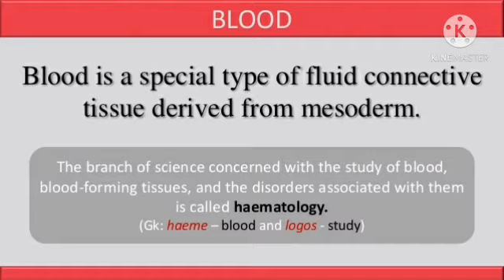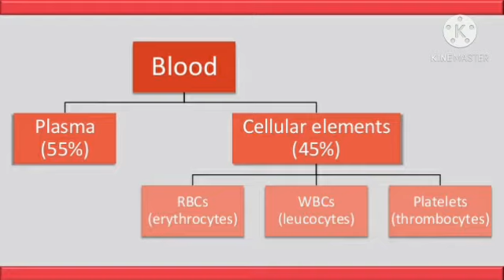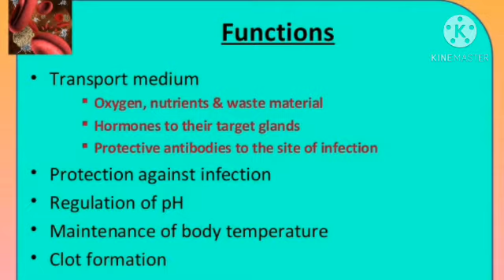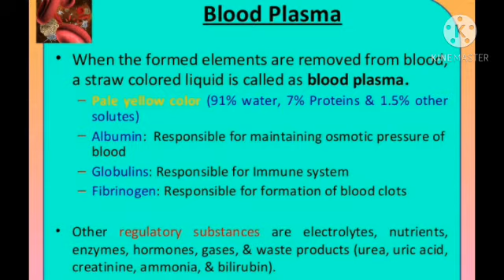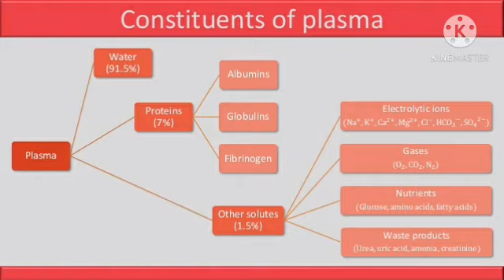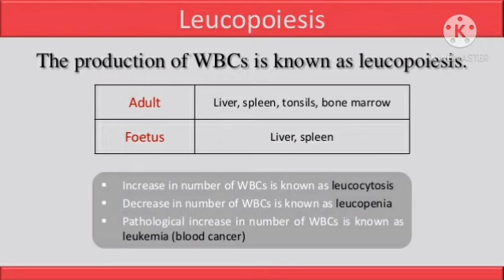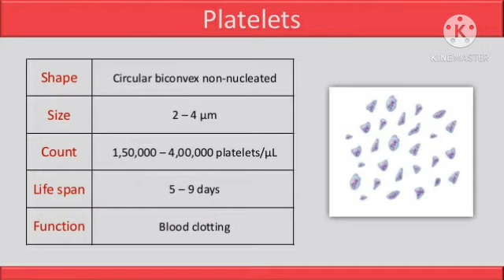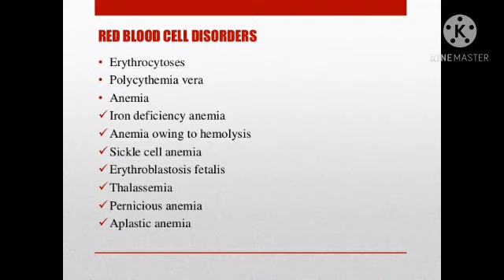Blood ( composition of the blood, function of a blood, blood disorder etc (Plasma, serum, WBC,RBC)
blood
1. definition of a blood
2. function of a blood
3. composition of a blood
4 .Disorder of a blood disease